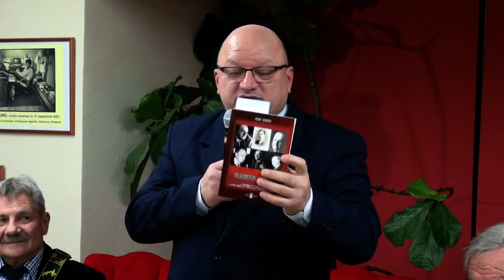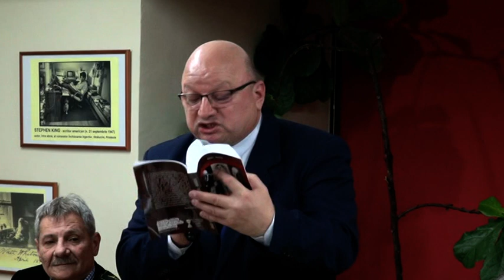„Sunetul Noica“ de Dan IACOB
Biblioteca Județeană „G.T. Kirileanu“ Neamț a găzduit lansarea cărții „Sunetul Noica, o antologie de autori, texte și teme legate de viața și opera filosofului român“ de Dan Iacob, vineri, 14 februarie 2020, de la ora 17:00, în Sala Info-Club II. Au participat Dumitru Brăneanu, președinte al Filialei Bacău a Uniunii Scriitorilor din România și Lucian Strochi, scriitor, iar moderator a fost Mihaela Mereuță, director-manager al Bibliotecii Județene „G.T. Kirileanu“ Neamț. Momente muzicale susținute de Florin Țuțuianu.
„Îl invidiez pe Dan Iacob pentru șansa de a-l fi întâlnit pe Noica în carne și oase: i-a simțit timbrul vocal, i-a auzit dicția, i-a văzut mișcarea sprâncenelor, i-a urmărit legănarea degetelor. Empatia pe care a căpătat-o atunci îl face ca acum, după aproape 35 de ani de la întâlnirea de la Păltiniș, să editeze o analectă de texte avându-l în centru pe filosof. Antologia pe care a alcătuit-o e o mostră de acribie și de fler speculativ. De aș fi fost în locul lui, nu aș fi putut opera o selecție mai bună. La 110 ani de la nașterea gânditorului, volumul este o statuie livrescă închinată memoriei sale. Numai citind un asemenea volum poți să-ți dai seama de cât de profundă a fost influența lui Noica asupra culturii române“, Sorin Lavric.
Dan Iacob s-a născut la 14 februarie 1960 și este membru al Filialei Bacău a Uniunii Scriitorilor din România.